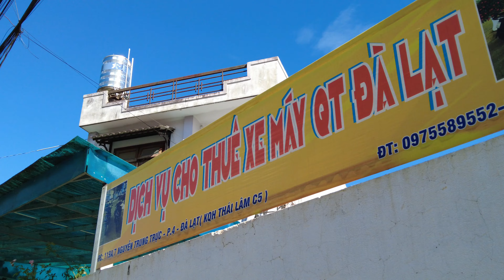Tình hình Đà Lạt hôm nay - Chiều hoang vắng, nắng đẹp, dốc Nhà Bò về khu Thái Lâm Đào Duy Từ